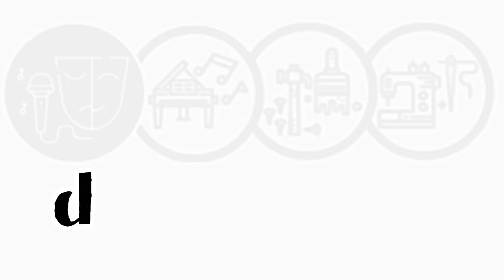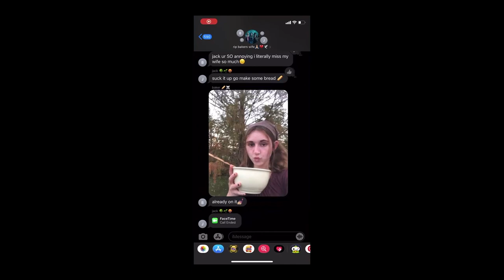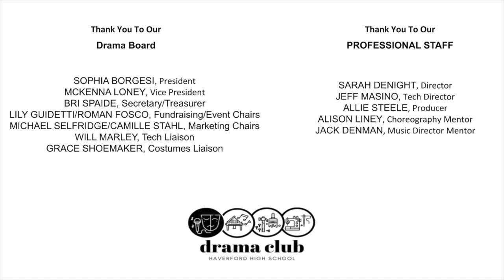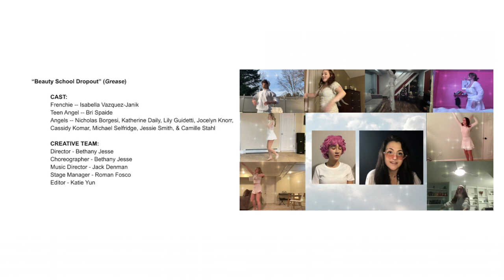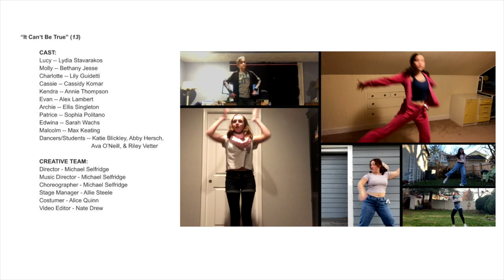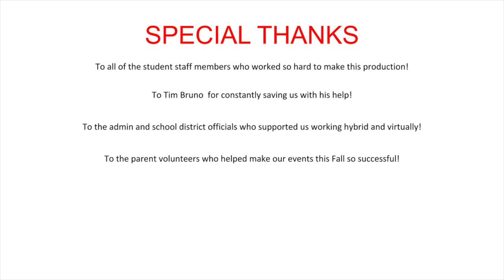Fall Show 2020 - Past Present and Future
This Fall show was put together virtually and socially distant. A majority of numbers were directed, choreographed, costumed, designed, filmed, and edited by our students We hope you enjoy!

If you feel so inclined, please donate to Drama Club here: gf.me/u/zbptgm